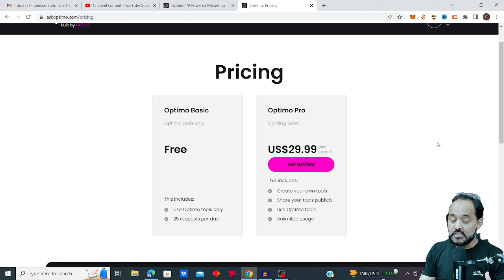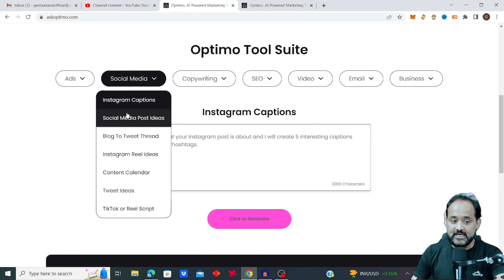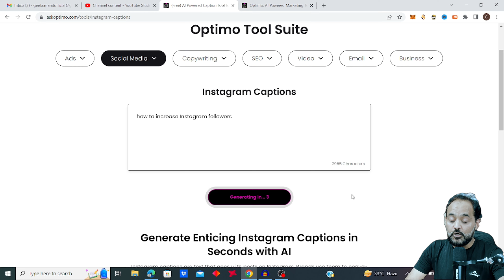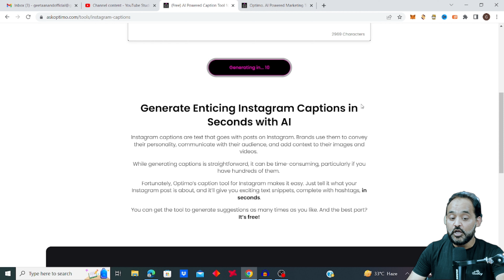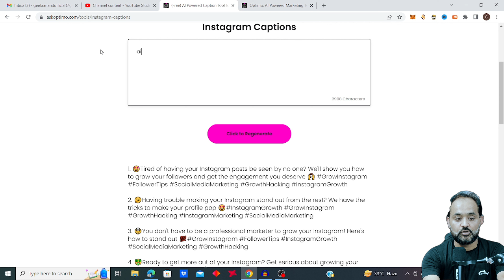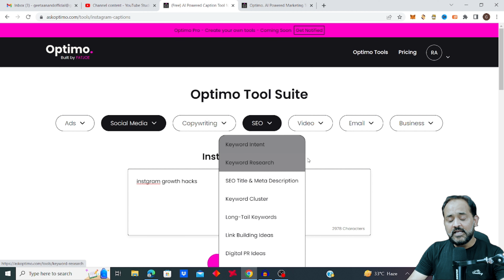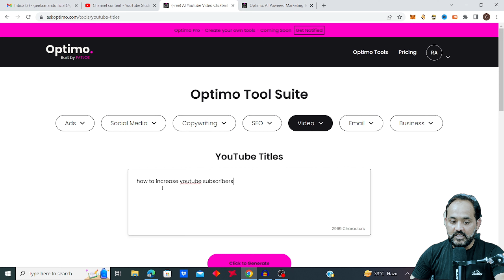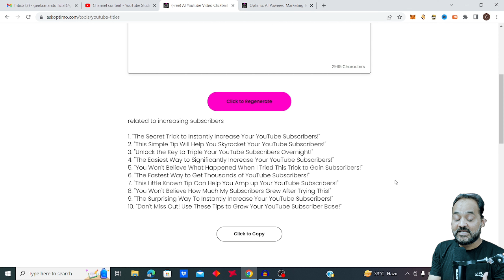how to skyrocket your Instagram follower Count with ai tools | ai news | tech podcaster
ai influencer | ai news | ai revolution | ai tools | ai uncovered | generative ai
Grow Your Instagram Followers Instantly By Using AI Tools!
This AI Tool Will Help You Boost Your Instagram Followers Overnight!
Using AI Tools To Increase Your Instagram Follower Count In No Time!
The Secret to Unlocking More Instagram Followers with AI Tools!
Explosive Instagram Growth With AI Tools!
Need More Instagram Followers? AI Tools Revealed!
Gain Instant Instagram Popularity with AI Tools!
Reach More Followers By Utilizing AI Tools!
Starting From Zero? Here's How To Increase Your Instagram Followers With AI Tools!
how to increase Instagram followers using ai tool
how to grow Instagram followers using ai tool
Instagram growth hacks using ai tools
Instagram growth hacks using ai tools 2023
how to increase Instagram followers using ai tool 2023
how to grow Instagram followers using ai tool 2023
Insta followers increase using ai tool
Insta followers grow using ai tools
grow your insta followers using ai app
grow your insta like using ai tools
The Truth about Artificial Intelligence and ChatGPT | Dhruv Rathee
Instagram followers kaise badaye ai tools ki  madat se
Instagram followers kaise badhaye ai tools ki  madat se
Insta followers kaise badaye ai tools ki  madat se
Insta followers kaise badhaye ai tools ki  madat se

For More Videos on Chatgpt4 Plugins, ChatGPT Prompts, knowledge of artificial intelligence, ai news and ai updates.